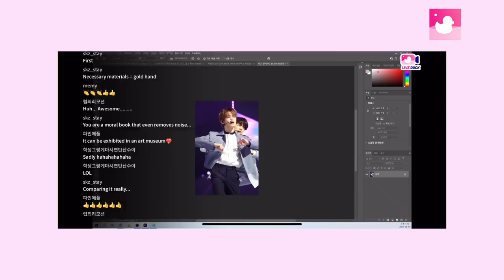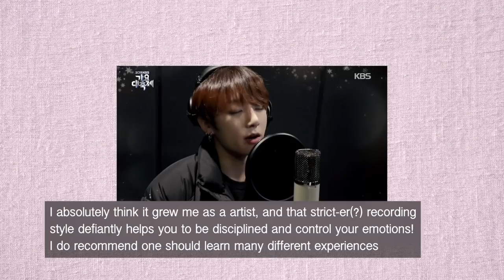Having STAGE FEAR As A Singer&How To Overcome It: K-Idol Training Tips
K-idol secrets to keeping the best vocal conditions! Plus, sharing my worst performance ever...
Share your cool contents of your favorite K-Idols on Live Duck! Android

*Thumbnail for this video is inspired by Stephanie Soo!
*This video is based on personal experience. Please seek a professional when it comes to your health!

00:00 - 04:05 Vocal hacks & tricks
04:05 - 06:21 Scary producer storytime
06:21 - 08:29 MUST KNOW training tips
08:29 - 11:36 Worst live performance & stage fright
Indian food mukbang, storytime, audition tips 101, singing tips